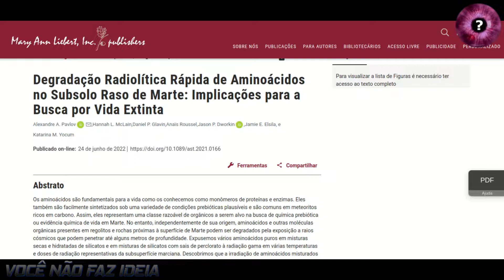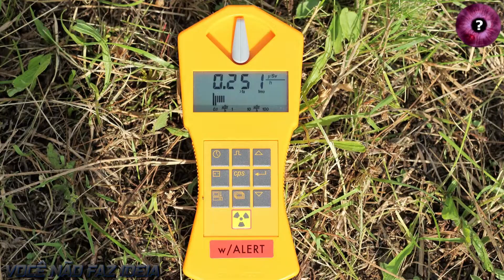TERÃO QUE CAVAR MAIS FUNDO EM MARTE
Um novo experimento da NASA e publicado na revista Astrobiology sugere que, se os cientistas quiserem realmente encontrar sinais de vida antiga que possa ter existido em Marte, os rovers que estão por lá e exploram o Planeta Vermelho, precisariam escavar mais fundo pelo menos dois metros  abaixo da superfície.

CIENTISTAS TERÃO QUE CAVAR MAIS FUNDO EM MARTE PARA ENCONTRAR INDÍCIOS DE VIDA